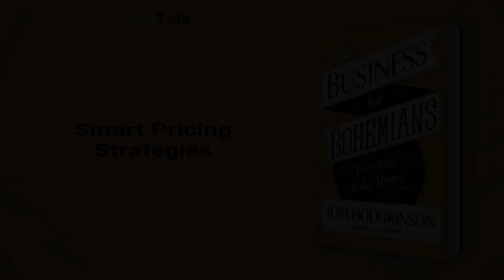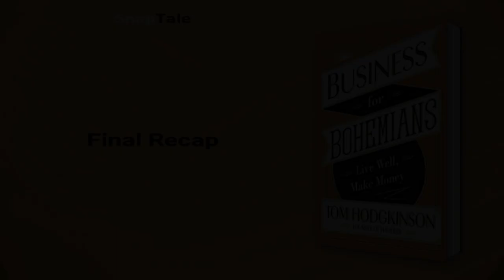Business for Bohemians by Tom Hodgkinson: 23 Minute Summary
*BOOK SUMMARY*

TITLE - Business for Bohemians: Live Well, Make Money

AUTHOR - Tom Hodgkinson

DESCRIPTION:
📖 Ditch the 9-to-5 grind and embrace entrepreneurial freedom with Business for Bohemians! Tom Hodgkinson's humorous, candid guide empowers you to transform your talents into a profitable venture—mastering spreadsheets, accounting, and business plans with ease and enjoyment.

TIMESTAMPS:
⌚ 00:00 Introduction
⌚ 01:07 Unleash Your Bohemian Freedom
⌚ 03:35 Embrace Bohemian Business Values
⌚ 06:16 The Business Challenge Reality
⌚ 08:40 Balance Bohemian and Traditional Ways
⌚ 11:20 The Clarity of Business Plans
⌚ 14:01 Smart Pricing Strategies
⌚ 16:45 Choosing the Right Funding
⌚ 19:16 Embrace Your Bohemian Wobble
⌚ 21:51 Final Recap